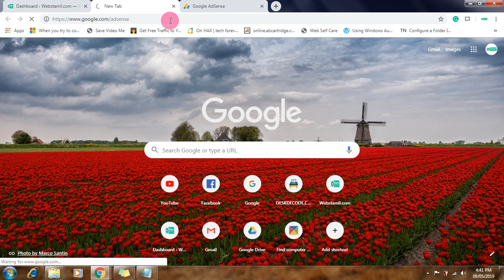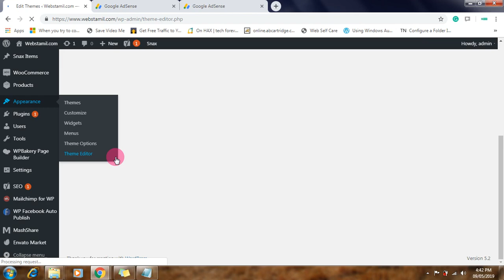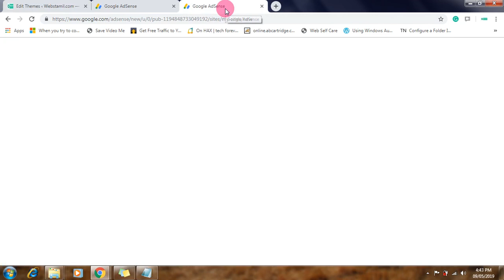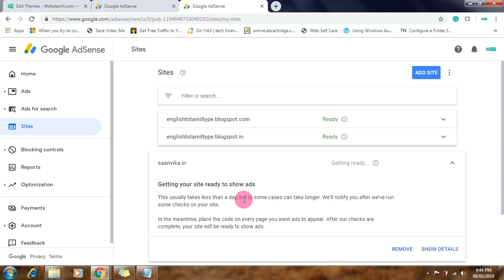how to link your wordpress website to adsense account in tamil